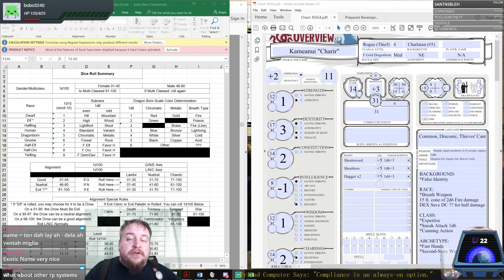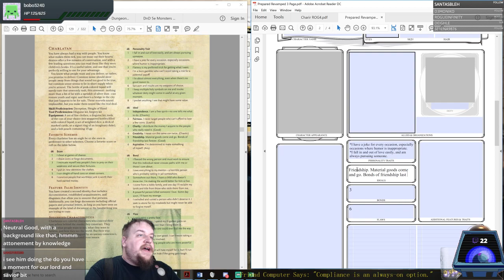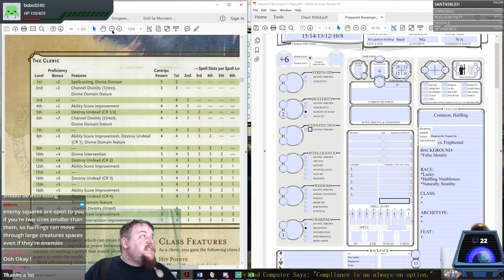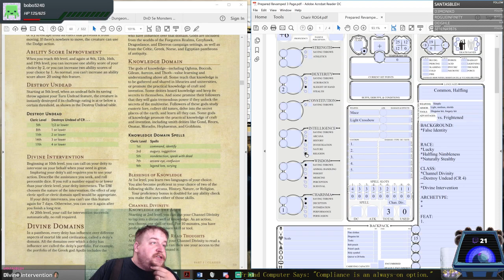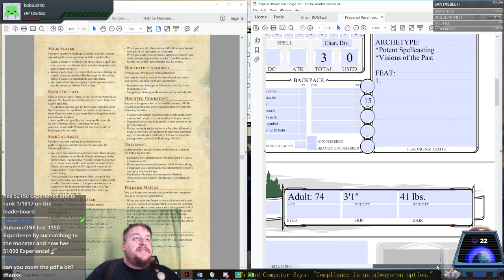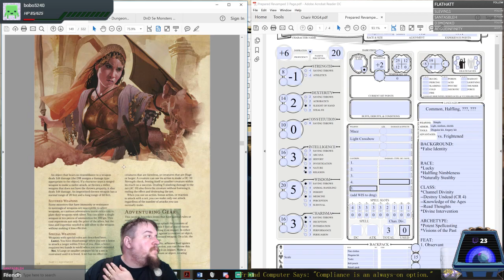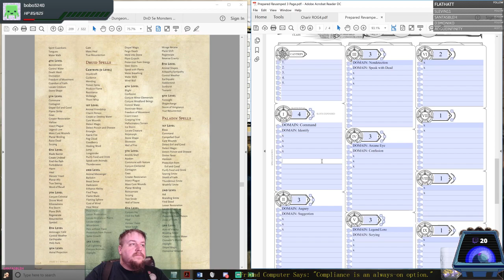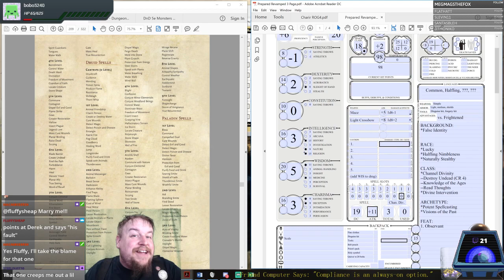D&D 5E Character Creation: Lightfoot Halfling Cleric (Knowledge) 19 - Frendh Zardoz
Frendh Zardoz: NG M Lightfoot Halfling Cleric (Knowledge) 19, Charlatan (#3)

Fun Fact: He uses his alter ego to bilk the corrupt, cruel, and unjust by playing on their emotions as they play on others'; he works hard for his estranged child though he knows he's only running away form her further and further every day.